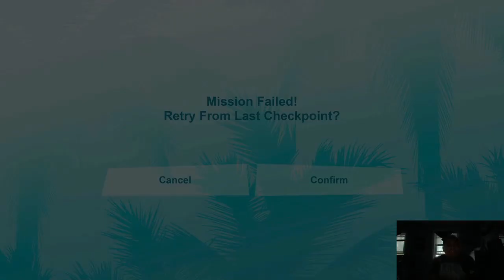Grand Theft Auto: Vice City Episode 8: Boat Tingz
In this episode, we continue our journey through Vice City one episode at a time. We even get into a gang war at the end.